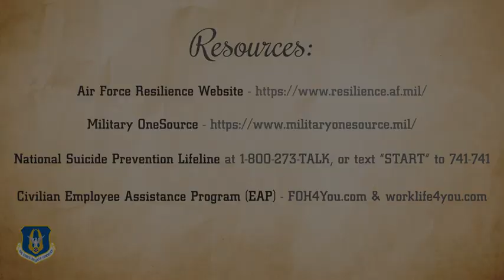Share Your Truth - Lt. Gen. Scobee and Command Chief White (Long Form)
Air Force Reserve Commander Lt. Gen. Rich Scobee and Command Chief Timothy White Jr. share a message about resilience to Reserve Citizen Airmen.